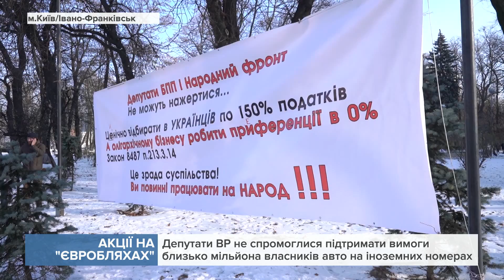Депутати ВР не спромоглися підтримати вимоги близько мільйона власників авто на іноземних номерах